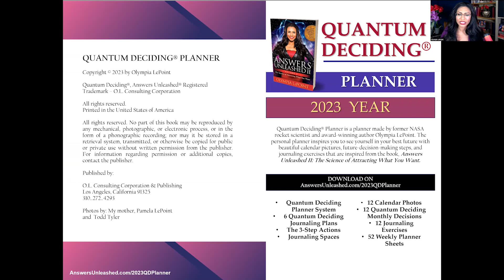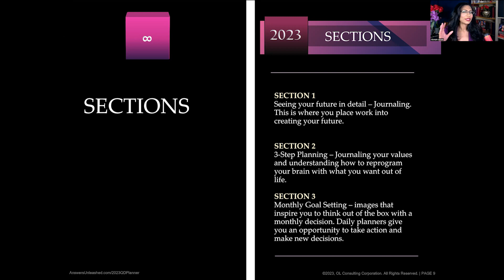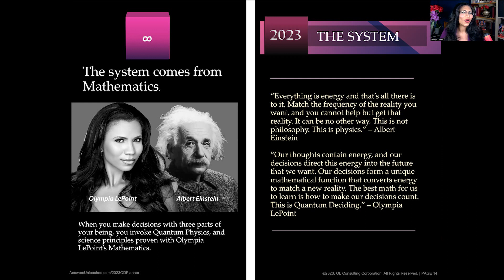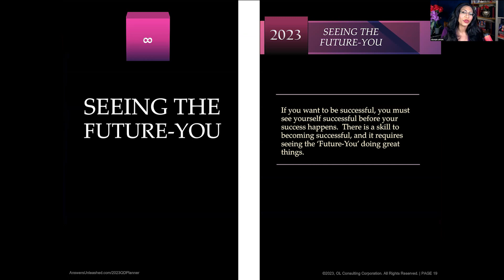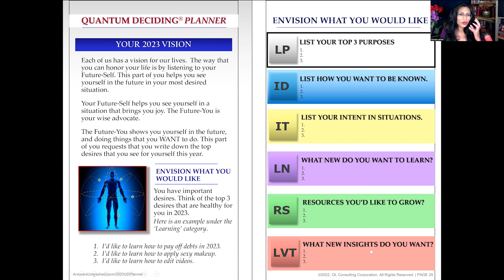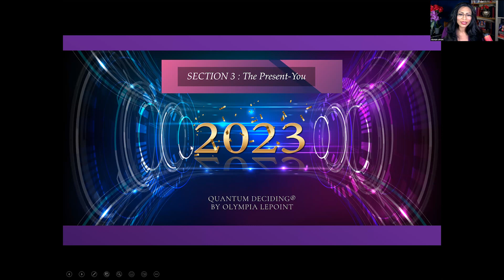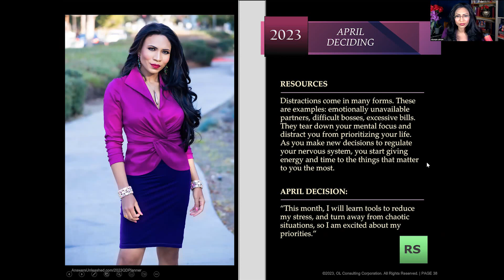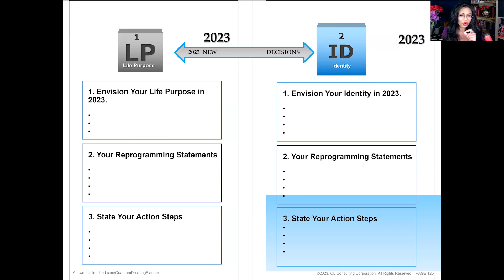2023 New Year Predictions + Planning | Olympia LePoint Explains the 2023 Quantum Deciding® Planner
Olympia LePoint Explains the 2023 Quantum Deciding® Planner

2023  Quantum Deciding® Planner
Start every new year with the science-based, daily planning system and picture calendar designed for creating your best future yet.

Designed by rocket scientist and author Olympia LePoint, the Quantum Deciding®  Planner is a new, science-based daily planning system that helps leaders and executives create the future they want. The 12-month planner can be started in any month, and the system inspires executives to create their best calendar year for their employees and company mission.

For Past and Future Planners visit:
AnswersUnleashed.com/QuantumDecidingPlanner

Hailed the “New Einstein” by her fans, and named the “Modern Day Hidden Figure” by People Magazine, Olympia LePoint is an award-winning rocket scientist,  author and TED speaker of the talk “Reprogramming Your Brain to Overcome Fear.” LePoint helped launch 28 NASA Space Shuttle missions into space. Today, LePoint’s Mission Control Room desk is a science exhibit at the California Science Center in Los Angeles.  In her youth, Olympia LePoint overcame severe poverty, traumatic experiences, plus failing math scores by reprogramming her mind, which led her to graduate Top 5 from a 6,500 graduating class with bachelor’s and master’s degrees in Mathematics.

As an internationally recognized scientist, Olympia LePoint explains Albert Einstein's theories within her bodies of work. With her new book and her award-winning Answers Unleashed® educational science book series, LePoint discusses how human decisions can alter the course of time and how science and technology will change the course of our future.  She is  her educational books and live + virtual lectures at universities, corporations and global technology forums.

Follow Olympia LePoint.